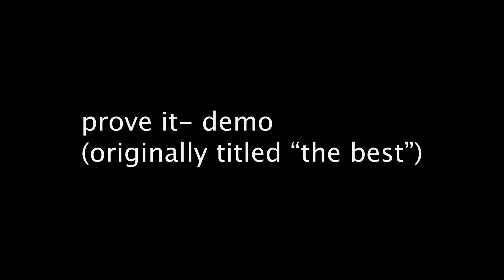announcement and demo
I don't know if you can click on that oops